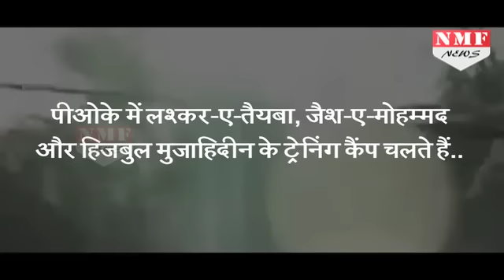India की हुंकार से घबराया Pak, बदले 17 आतंकी शिविरों के ठिकाने, Army Camp के पास Shift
Intelligence reports from Pakistan indicated that 16-17 terror camps were shifted from their current locations after the Uri attack. According to highly placed sources in the intelligence agencies, training camps of the Lashkar-e-Toiba, Jaish-e-Mohammed and the Hizbul Mujahideen were relocated in Pakistan-occupied Kashmir. Intelligence agencies have gathered that these terror camps were shifted with the help of Pakistani army and Inter-services Intelligence.  Four terror camps operating from Mansehra and Muzaffarabad were shifted by the Pakistani army, intelligence sources said.